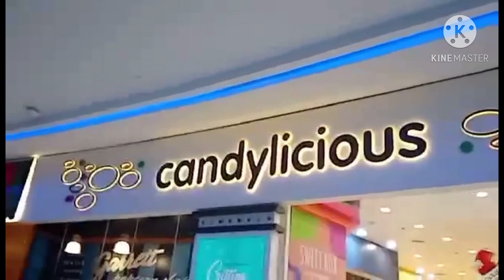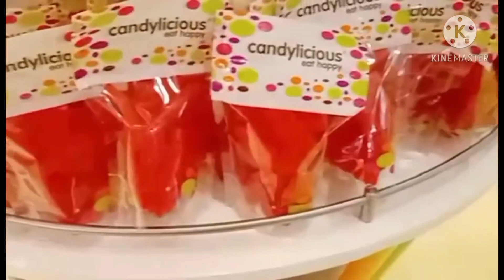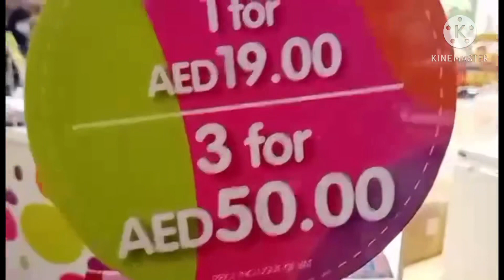INDULGE WITH CHOCOLATES & CANDIES | TOUR | OFFICIALLY ANN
LETS BE FRIENDS:
FB : Omaslab Condes Ann Ann